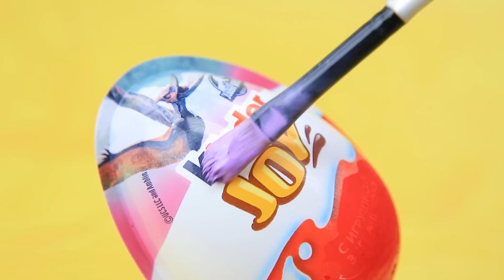La Vie Florissante d'Isabela Madrigal / 11 Astuces LOL OMG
Qui ne voudrait pas connaître son avenir? Aujourd'hui, cette opportunité s’est présentée à Isabela Madrigal. Quelle prédiction va-t-elle apprendre?

Matériel :
• colle chaude
• ciseaux
• cutter
• pinceaux
• bouchon de rouge à lèvres
• ruban décoratif
• branche décorative
• fleurs et verdure décoratives
• pointe de crayon
• pâte à modeler
• perles
• vernis à ongles
• éponge de maquillage
• papier mousse
• moulure
• strass
• carton métallique
• support et bâton en bois
• carton
• épingles
• autocollants imprimés
• pot en plastique
• bouchons
• crayons d'aquarelle
• paille
• fleurs décoratives
• pâte fimo
• fil de fer
• plumes décoratives
• fils à broder
• papier de scrapbooking
• feuilles artificielles
• fil de fer
• cristaux
• bouchon de tube de paillettes
• demi-perles
• Kinder Joy
• cure-pipe
• tampon
• mousse décorative
• couvercles de différents diamètres
• papillons décoratifs
• carton épais
• touillettes à café
• cadran de l'horloge imprimé
• feuilles décoratives